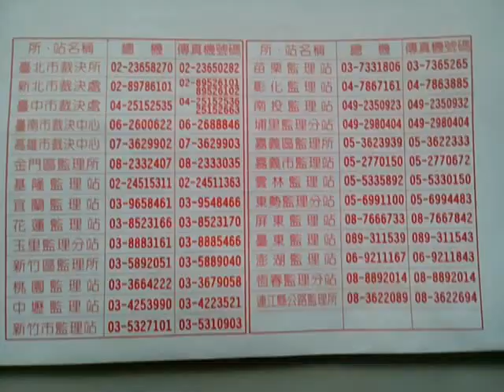VID 20150119 033543監理站與處理交通事件的處所聯絡電話